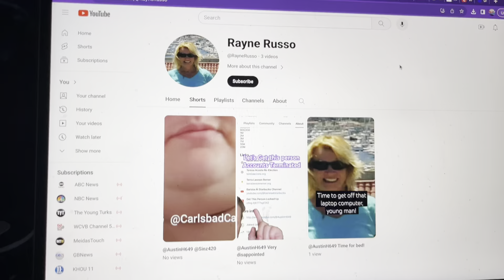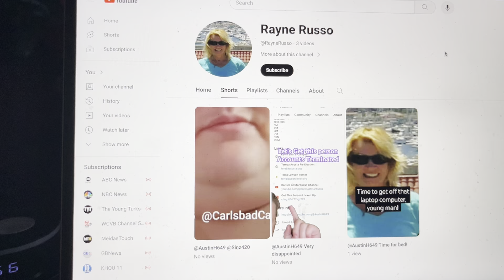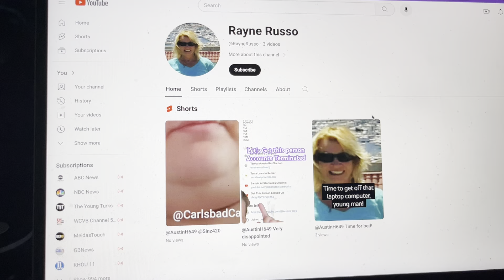He Is Extremely Mentally Disturbed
He Made one video and cut another video
Impersonating Me , and my parents is Not Funny
I will Create a Petition to get this account banned as in Terminated @AustinCarlHansch21